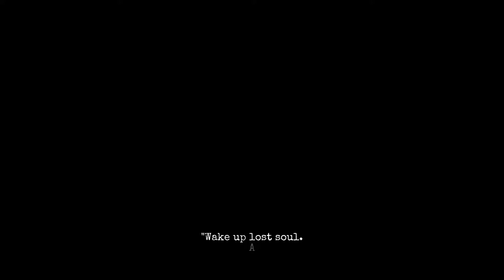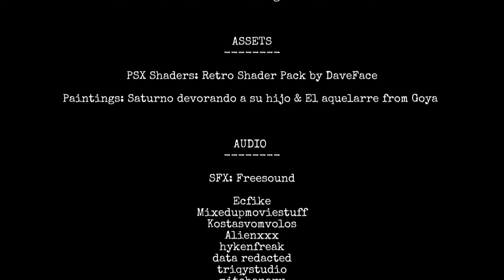The Eternal Prison - Short PARKOUR game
A voice wakes you up from your eternal dream.

You find yourself within a prison, so you look for a way out.

However some entity prevents your escape.

Find it and end with all of this.